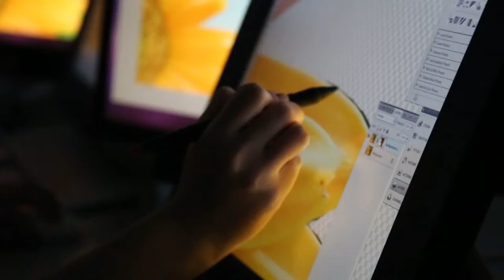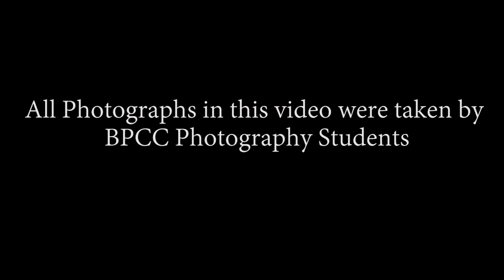BPCC Photography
A short informative video on the Bossier Parish Community College's Communication Media Photography Program